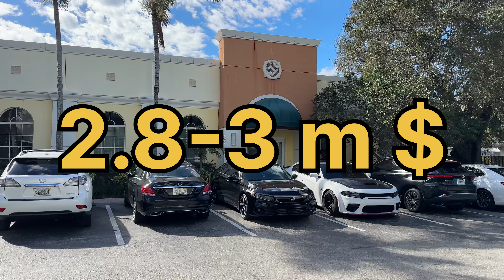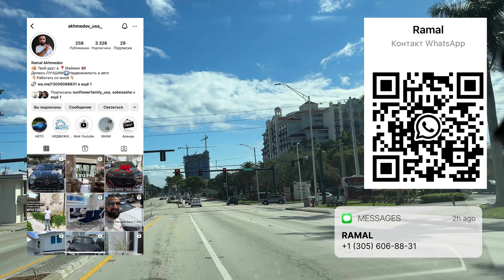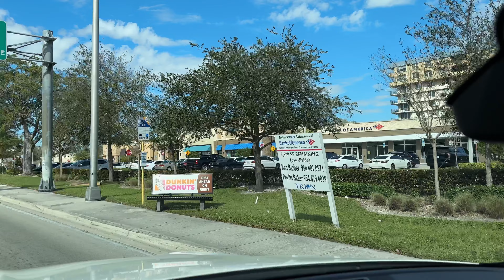Коммерческая недвижимость в Майами, США, бизнес в Майами, открыть бизнес в США, инвестиции в Майами